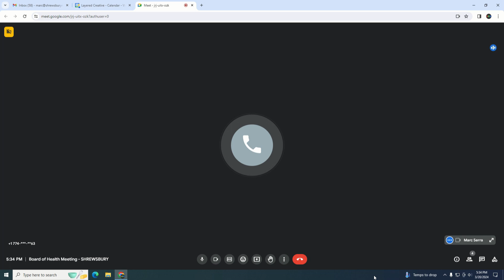Shrewsbury Board of Health - March 20, 2024